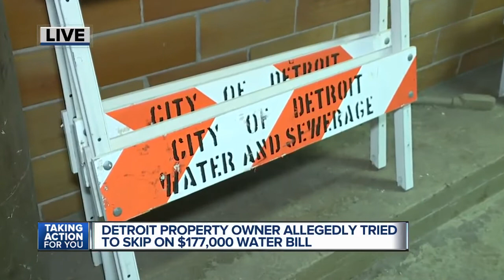Detroit property owner allegedly tried to skip ona $177,000 water bill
The Detroit Water and Sewerage Department tracked down a landlord who owed more than $175,000 on his water bill.